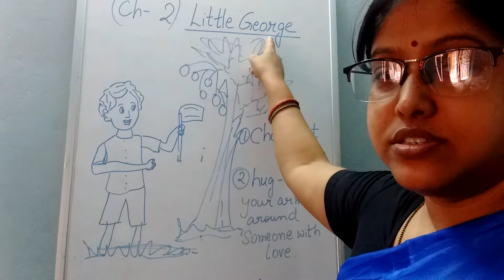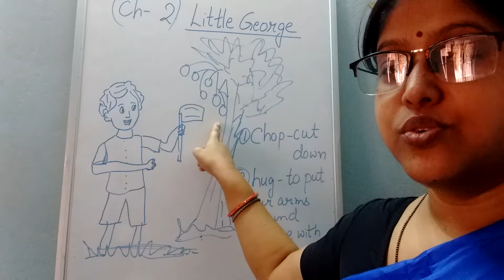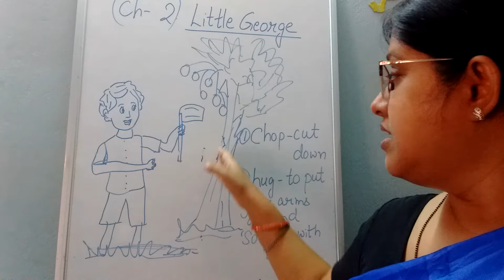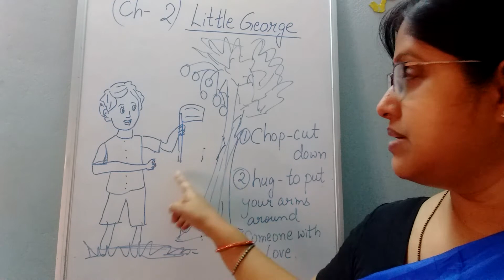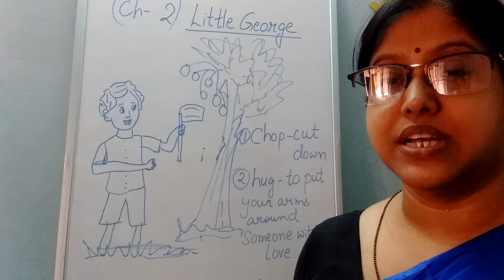Moral science Ch. 2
Little George